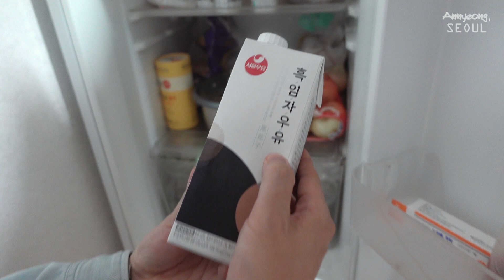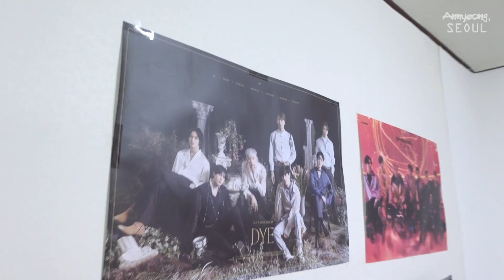이란에서 서울로 온 갓세븐의 열성 팬 [안녕, 서울]